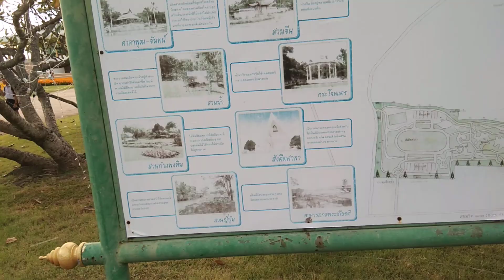Cook's Radio: เดินงานดอกไม้ สวนหลวง ร.9 พร้อมภรรยา วันจันทร์ที่ 4 ธันวาคม 2566